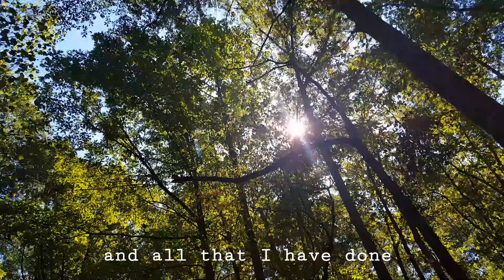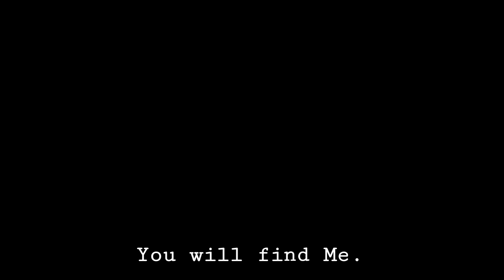God wants your heart *BE FREE FROM DOUBT*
Then you will call upon me and come and pray to me, and I will hear you. You will seek me and find me, when you seek me with all your heart.
Jeremiah 29:12‭-‬13 ESV

Background Instrumental:
Dreams and Visions
Artist: Tony Anderson